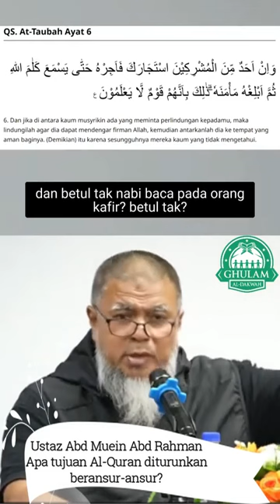18) Kena Bagi Non Muslim Dengar Al-Quran? Boleh Ke? Macam Mana? | Ustaz Abd Muein Abd Rahman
Apa kesan Al-Quran? Kenapa Quran turun secara beransur-ansur? Sedikit demi sedikit?
Saya yakin kalau methodnya macam tu "Baca, Faham, Amal". Baca sikit-sikit, faham sikit-sikit, amal sikit-sikit, baru pindah ayat baru. Saya yakin, masyarakat kita mesti berubah.